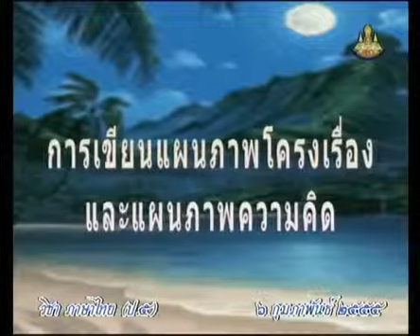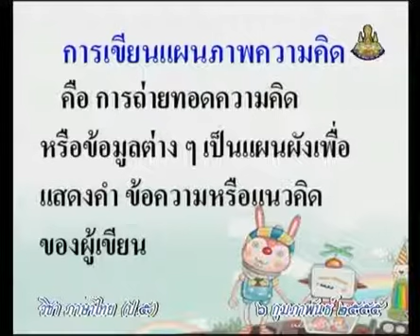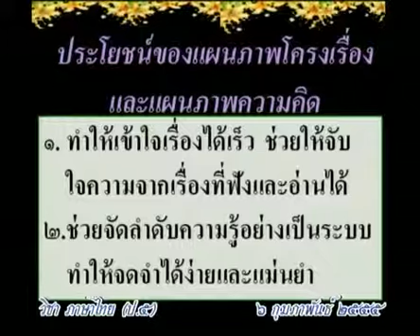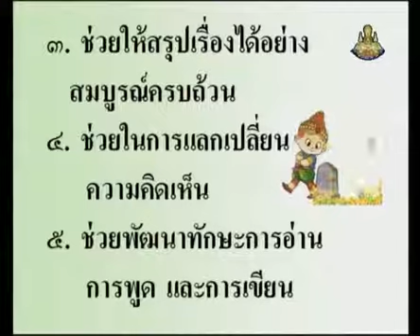0605 P5tha 550213 B ภาษาไทยป 5